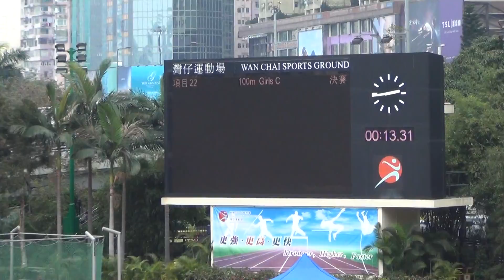2013香港青少年分齡田徑賽(1) GC100m Final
灣仔運動場